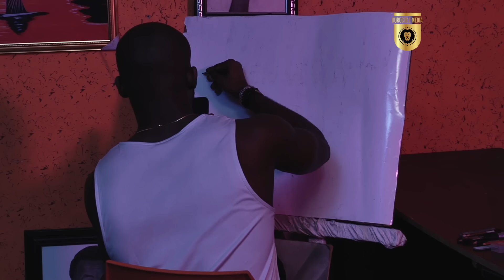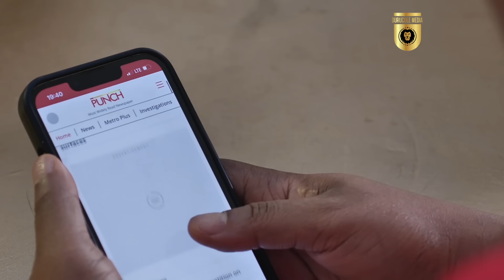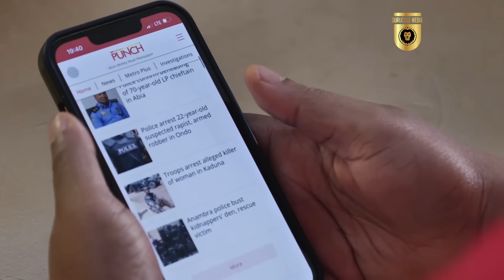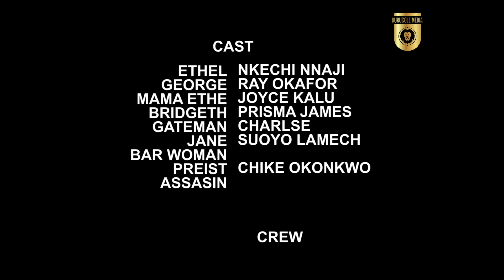NIGHT VISITOR (FULL MOVIE) JOYCE KALU/ NKECHI NNAJI/ RAY/PRISMA 2023 NOLLYWOOD MOVIE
Watch the full Nollywood thriller "Night Visitor" featuring Joyce Kalu, Nkechi Nnaji, Ray, and Prisma. This 2023 film combines suspense, drama, and unforgettable performances in a gripping story.

Synopsis:
"Night Visitor" unveils a chilling tale of mystery and intrigue. As Joyce Kalu, Nkechi Nnaji, Ray, and Prisma deliver standout performances, the film explores dark secrets and eerie encounters that will keep you on the edge of your seat.